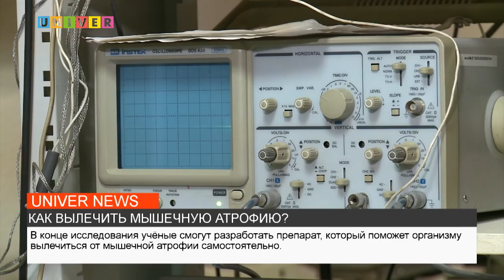КАК ВЫЛЕЧИТЬ МЫШЕЧНУЮ АТРОФИЮ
Магистрант Казанского федерального университета, Ева Кузнецова, занимается разработкой лекарства от мышечной атрофии. Подробности расскажет моя коллега, Маргарита Михайлова.